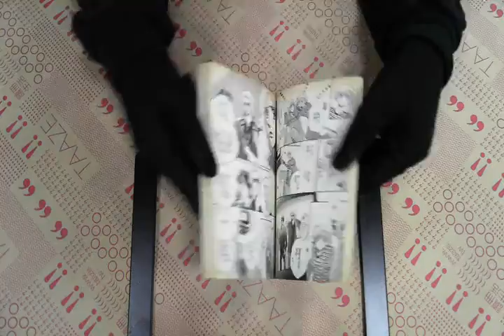TAAZE｜夢醒女孩4 二手書書況 9572544462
TAAZE｜讀冊生活網路書店「夢醒女孩4」，找二手書請至